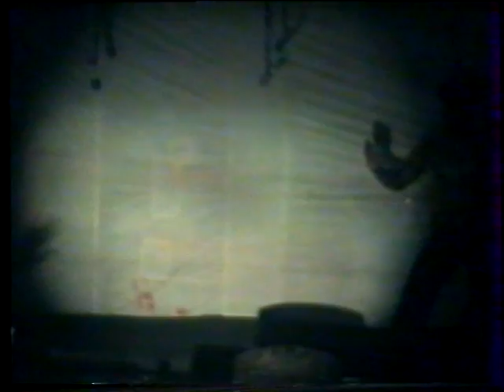v.lincan nadikudi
sangika natakam nadikudi